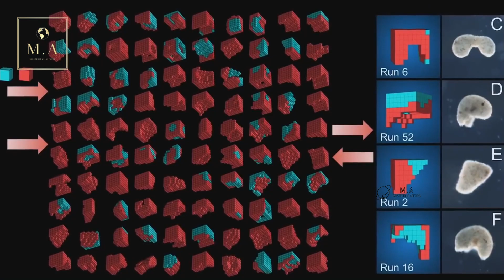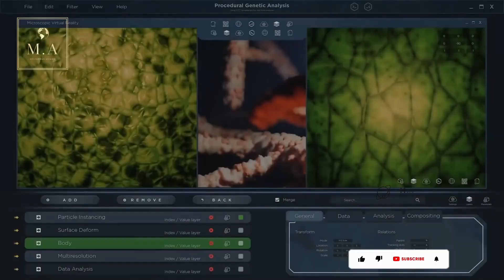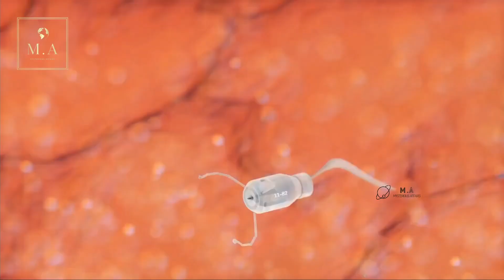জীবিত কোষ থেকে তৈরি প্রথম রোবট! The first robot made from living cells! -mysterious affairs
একবার রোবটগুলো তাদের কাজ শেষ করলে,  নিজে নিজেই বায়োডিগ্রেড হয়ে যাবে এবং এরপর অদৃশ্য হয়ে যাবে।কোন ধরনের ইলেকট্রনিক্স এর সহায়তা ছাড়াই বিজ্ঞানীরা এ ধরনের রোবট তৈরি করতে সক্ষম হয়েছেন।